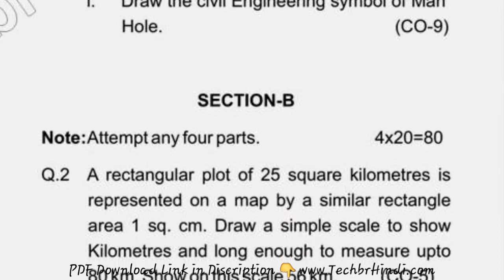May 2019 HSBTE Diploma 1st Sem Engg Drawing Question Paper